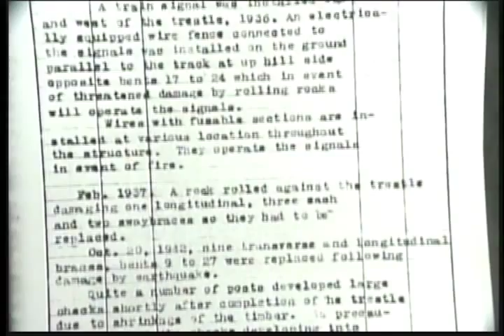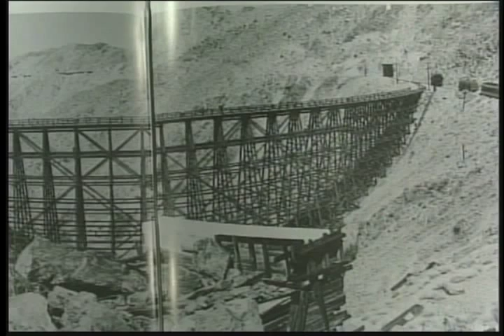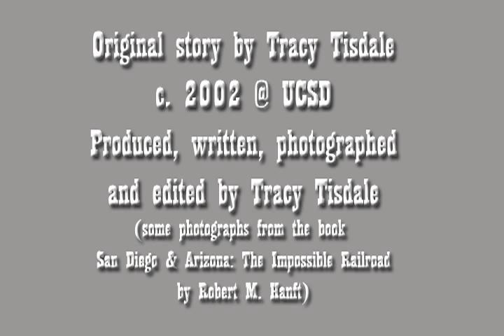The Goat Canyon Trestle of Carriso Gorge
A brief history of the SD&A Railroad through Carriso Gorge, San Diego County (2002).